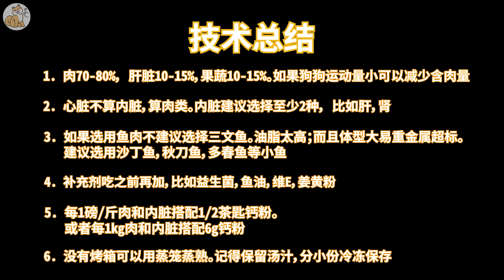Homemade Cooked Diet for Dog自制健康狗饭/湿粮指南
视频里忘记说了，成犬吃体重2-3%，幼犬5-10%，当然还要根据体型和运动量决定。
姐姐目前吃3%，弟弟3个月吃6%。
盐多少忘记剪辑进去了，反正就一丢丢就够啦
结尾有技术总结，记得看哦~
如果有什么地方说的不对或者不够详细，欢迎留言补充改正！
另外如果大家感兴趣生骨肉，我也可以出一期生骨肉的视频~

Ins: @turboshibas